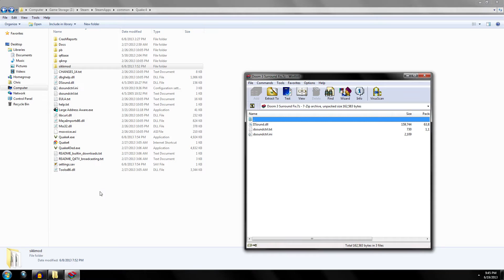How to - Mod Quake 4 with Sikkmod and Parallax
For steam users place "+set fs_game sikkmod +set com_allowconsole 1" under launch command to have the game always boot with Sikkmod.

Large Address Aware- Though i didnt cover it in the video ( i forgot ) if you need help on how to install it, watch my video on how to get it to work for doom 3 as its the same way with quake 4.

PC:
i7 2600k 4.8GHZ
8gb 2100mhz RAM
2 x GTX 680 Lightnings
2 x Samsung 840 256gb SSD
WD Caviar BLK 2TB ( For Recording )

Video Capture: Fraps
Audio : Audacity
Editing : Adobe Premiere CS5.5